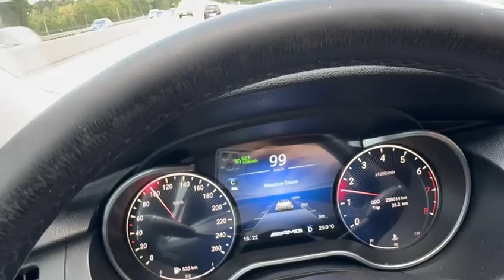R cruise control function on our carlife digital cluster+android13 screen for R W251, GL, G, ML etc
R cruise control function on our carlife digital cluster for R W251, GL, G, ML etc, if u want to change ur cluster to this digital one, write us to or whatsapp 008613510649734